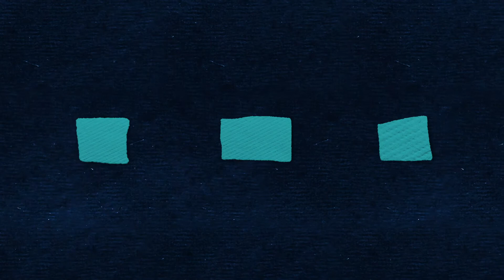The Next Up w: Noèmie Marguerite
"Noémie is a revolutionary artist with the grand ability to grasp the raw emotions and beauty of everything that she captures, whether it is in the form of photos or videos. It is almost as if Noémie’s eyes are capable
of visualizing what’s not there and internally has structures in which she can turn anything into a visual escapade."

Follow The Next Up w/ Tabetha McNeal!
Facebook - The Next Up w/ Tabetha McNeal